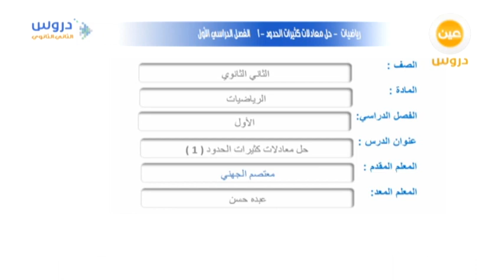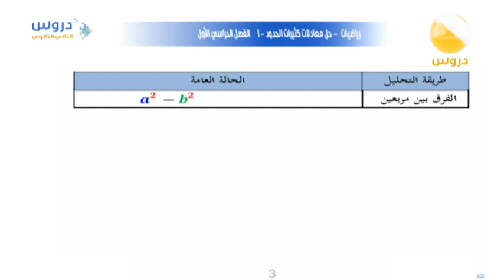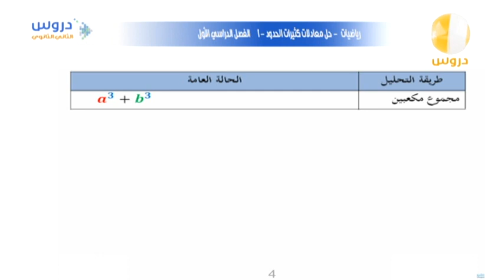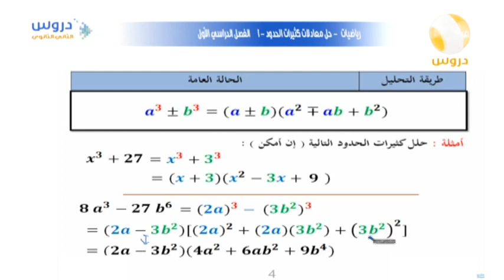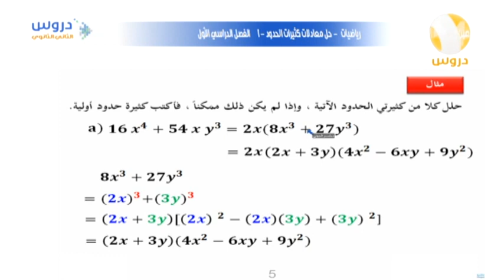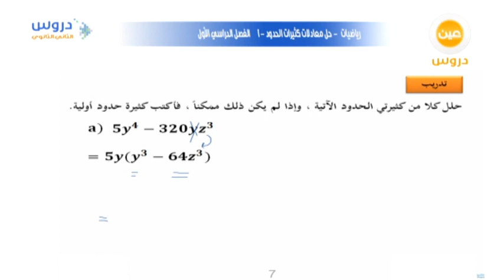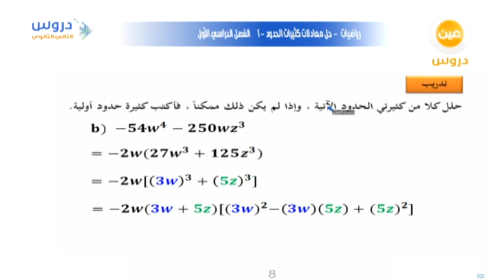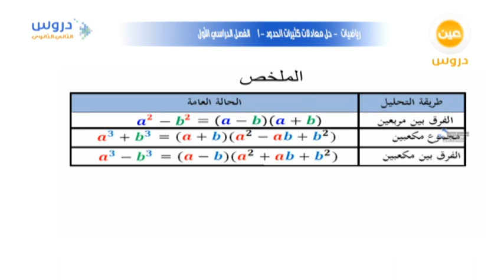الثاني الثانوي | الفصل الدراسي الأول | رياضيات | حل معادلات كثيرات الحدود (1)